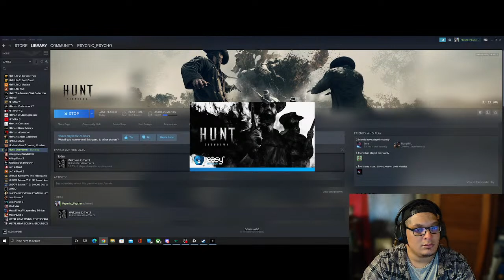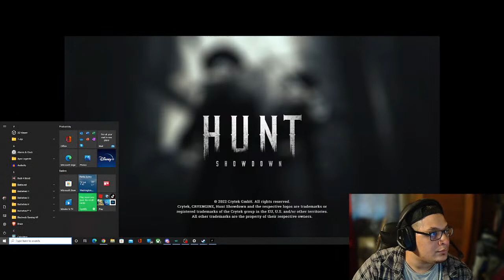anthony johnson Live Stream